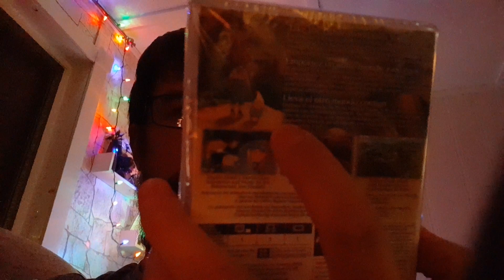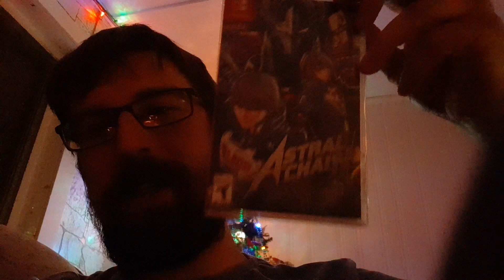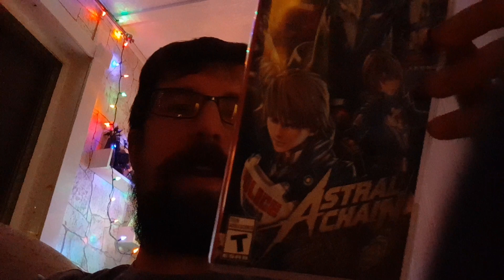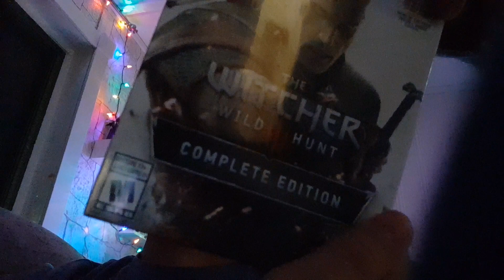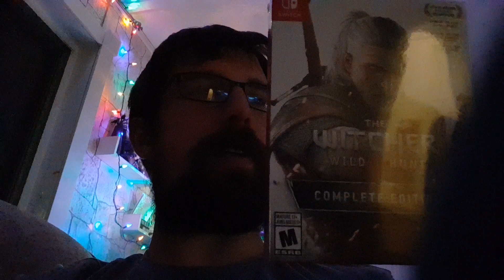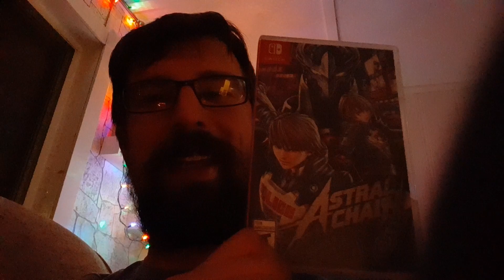Steven's 2019 Christmas Unboxing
Today Steven unboxes the most glorious gifts Jarrod got him.  Please note the picture of the thumbnail is for humor, not reality...unless Steven has something he wishes to share with us.